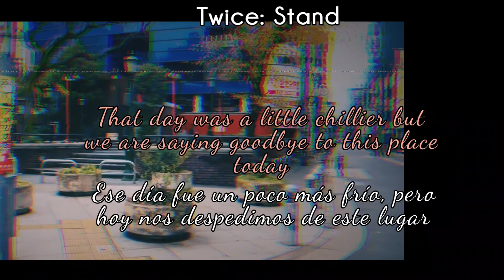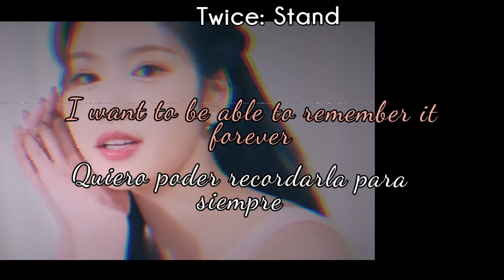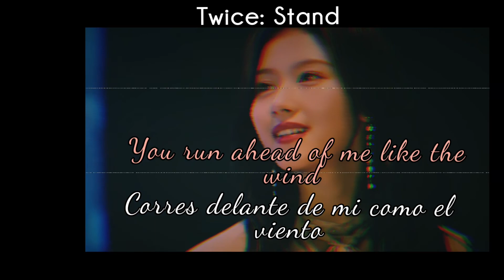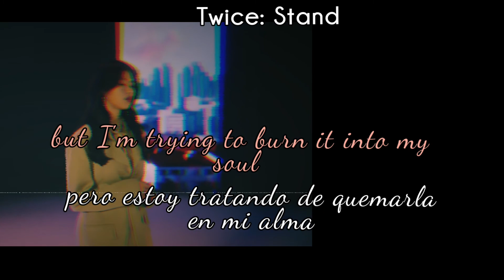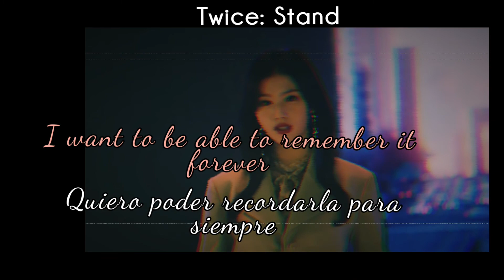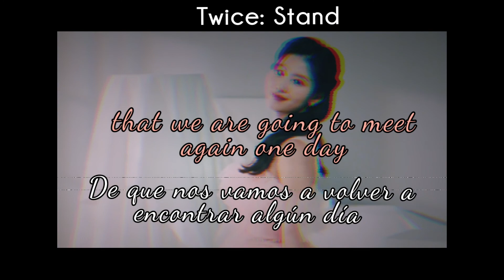コブクロ- 卒業 special version with Sana [MV] // Traducción Inglés y Español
Hello everyone. In this video I tried to translate the song 卒業 (graduation) of the Japanese band コ ブ ク ロ (Kobukuro) in which Sana appears. The translation was done by myself in both English and Spanish with the original Korean lyrics that I attach below // Hola a todos. En este video intenté traducir la canción  卒業 ( graduación)  de la banda japonesaコブクロ ( Kobukuro) en el que Sana aparece. La traducción la hice yo misma tanto al Inglés como al español con la letra original en coreano que adjunto a continuación:

あの日から　どれだけの時を　ここで重ねて来ただろう
着慣れない服を着て　並んでいた　広いこの教室
3月の川沿いを結ぶ　白いアーチ濡らす天気雨
あの日より少し寒いような　旅立ちの朝　賑やかな黒板

迷い立ち止まる時は　あなたがくれた言葉を握りしめて

今　消えてゆく　この風景を
いつまでも思い出せるように　焼き付けようとしても
瞬きする度に　こぼれてしまう
喧嘩の理由が君の優しさだったと　気付けなかった
あの日の涙

分厚いアルバムだけ抱え　この部屋を出て行くよ
何一つ置いて行かないのに　何度も取りに帰るものがある

少し先を疾る風のような　君の背中に追いつけないまま

あの日の涙

いつも隣で　ふざけてた君が
俯きながら肩を揺らし「また会おうね」と呟く
卒業が別れじゃない事を知るのは
今よりもっと大人になれた時　その日まで　それぞれの道を
歩いて　つまずいて　振り返り　(振り返り)
きっと　きっと　(きっと)　また会える　その日まで

Si hay algún error es porque intenté mantener una línea de contexto entre la letra original y el inglés o español al traducir. Recuerden por favor reproducir el video original en el siguiente link:
If there are any mistake it is because I tried to keep a context between the original lyrics and the English or Spanish when translating. Please remember to stream the original video at the following link:

Es importante mencionar que ni el audio ni el video me pertenece y yo únicamente estoy traduciendo //
None of the files used belong to me
Apoyemos! Let's support!